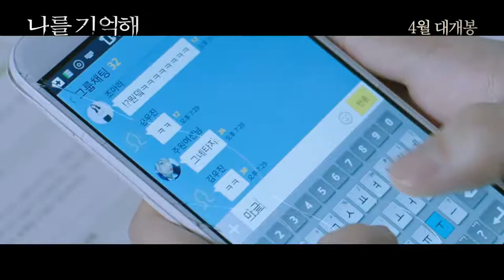إعلان الفيلم الكوري دمى متحركة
لمشاهدة الفيلم الكوري "دمى متحركة" مترجم زورو الرابط في الأسفل

Marionette 2019